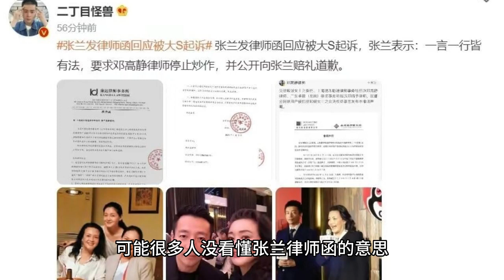大S任性，遭张兰反击！